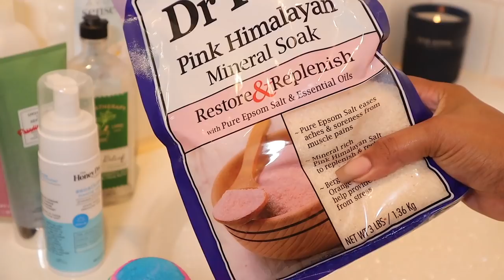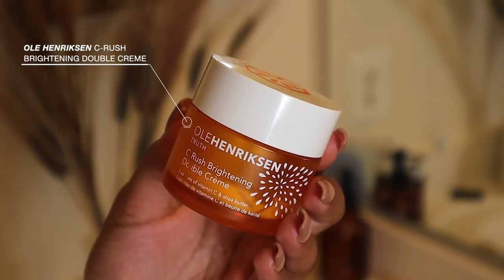My Relaxing At Home Pamper Routine! Feminine Hygiene, Luxury Bath Routine, + More | Naturally Sunny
Hey girlfriend, in today's video I am sharing my relaxing at home pamper routine. This is something I love doing on Sundays or unwind from a long day! I included all of the links I could find, don't be mad if I couldn't find link though lol. Stay safe & come back every week for a NEW video!!

♡ PRODUCTS  MENTIONED
Sensational Storm Candle
B&B Aromatherapy Bath Foam
Avon Sensitive Skin Bubble Bath
LUSH Floating Island
Dr. Teals Epsom Salt
LUSH Intergalactic Bath Bomb
Tom's Moisturizing Body Wash
Honey Pot Co Feminie Wash
Dove Antiperspirant Deodorant
Lotta Body Mousse
DoGrow Mega Thick Oil
Fenty Skin Total Cleans'r
Fenty Skin Fat Water
Bite Beauty Agave Lip Mask
Ole Henriksen Double Creme
Megababe Bust Dust
Wax Kit
Nivea Body Cream

♡ MUSIC

♡  SOCIALS
Race: African American
Age: 25
Camera: Canon 80D + 55-250mm Lens
Vlog Camera: Canon EOS M50